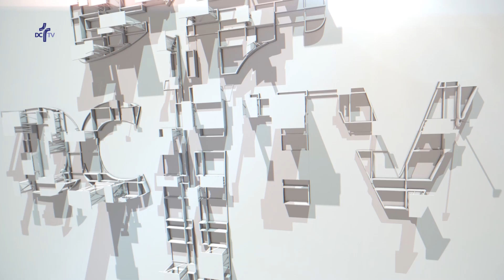Las huellas visibles de la compañía de Jesús en Córdoba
La Universidad Loyola, en colaboración con la Diócesis y el Cabildo Catedral, ha presentado “Amor a lo Visible”, una exposición para reconocer el legado jesuita en Córdoba y seguir las huellas de la Compañía de Jesús a través de fondos bibliográficos conservados en la biblioteca diocesana y piezas artísticas procedentes del Centro Cultural e Iglesia de San Hipólito de Córdoba o la Comunidad jesuita del Sagrado Corazón de Sevilla. La muestra permanecerá abierta en la Mezquita-Catedral de Córdoba del 4 al 28 de octubre.

Esta exposición refleja la intensa relación de San Ignacio de Loyola con Córdoba y con Montilla, donde el fundador de la Compañía de Jesús recibió la influencia de San Juan de Ávila. En el 450 aniversario de la muerte del Doctor de la Iglesia, la muestra deja constancia de la unión de estas dos vidas con valiosos documentos procedentes del patrimonio bibliográfico del Colegio de la Encarnación de Montilla.

El Obispo de Córdoba, monseñor Demetrio Fernández, ha presidido este acto de presentación y ha resaltado la importancia de esta exposición “llamada a convertirse en un gran acontecimiento cultural para Córdoba tanto por su continente como por su contenido”. Don Demetrio ha expresado sus “ganas de ver” la exposición que demuestra el gran influjo de San Ignacio de Loyola y de la religión en la sociedad “como elemento humano y humanizador” porque según ha explicado el Obispo la religión “nos hace más libres, más solidarios, más capaces de superarnos a nosotros mismos”.

El Obispo de la diócesis cordobesa ha destacado el “modelo de modernización y actualización” que representa la Compañía de Jesús y ha terminado asegurando que la Compañía de Jesús “está llamada a ser un factor humanizador porque nos acerca a los valores que brotan del Evangelio”.